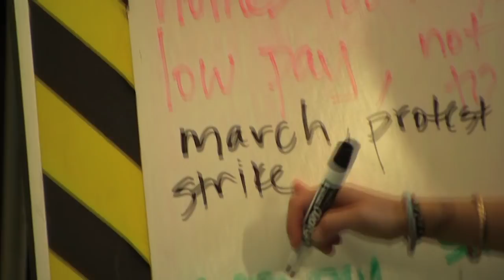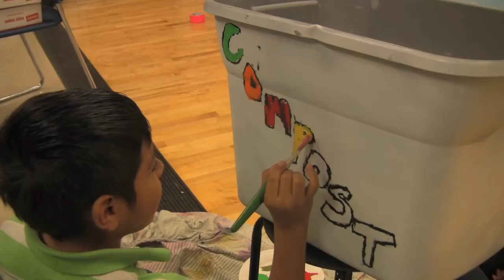Courage in Action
Theatre Action Project presents Courage in Action, a 4 day elementary school program that inspires young people to become courageous leaders in their communities. More information about Courage in Action can be found